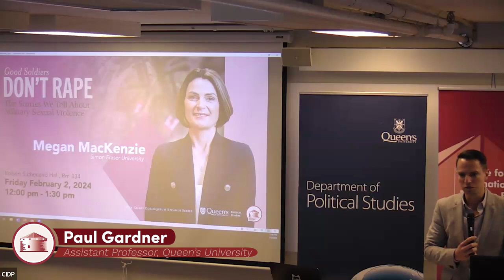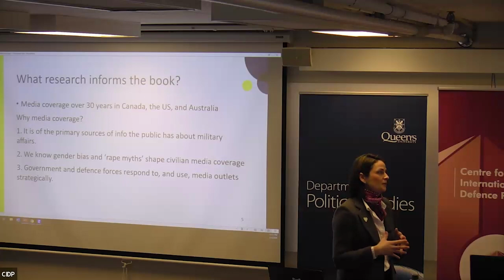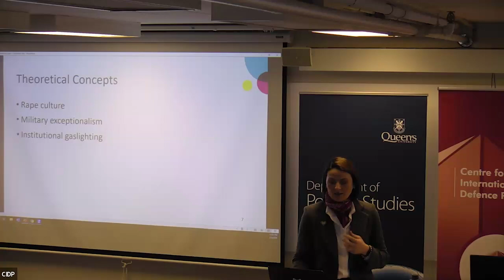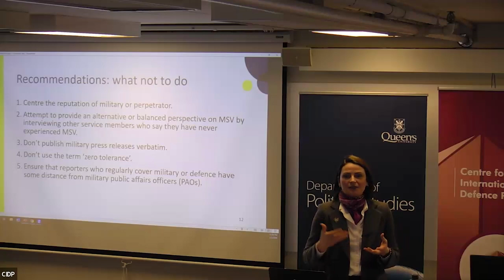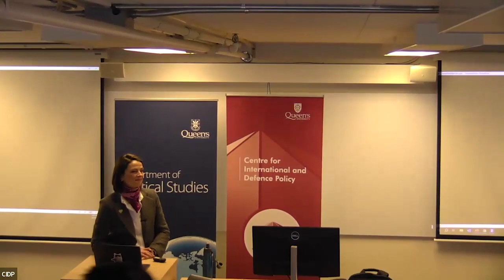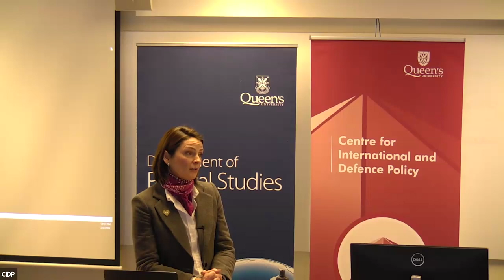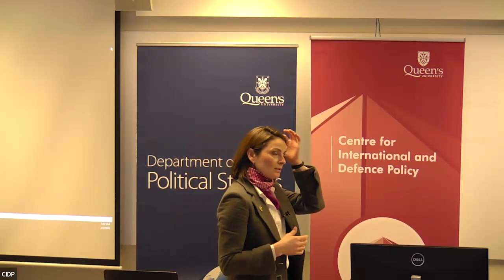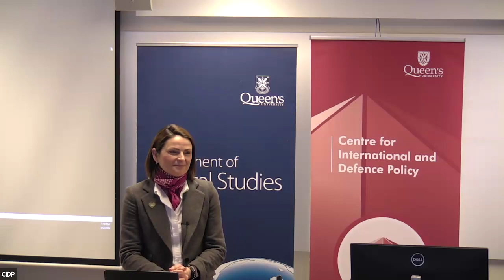Good Soldiers Don't Rape: The Stories We Tell About Military Sexual Violence with Megan MacKenzie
In this presentation, Megan MacKenzie will draw out the key contributions of her recent book, Good Soldiers Don't Rape (Cambridge University Press), which focuses on sexual violence within defence forces. The book uses feminist theories of 'rape culture' and institutional gaslighting to identify the key stories, myths, and misconceptions about military sexual violence that have obstructed addressing and preventing it. It includes an analysis of nearly thirty years of media coverage of military sexual violence in three case countries – the US, Canada and Australia. MacKenzie will relate her book to the recent scandals and high profile cases of sexual misconduct that have plagued the Canadian Forces over the past three years.